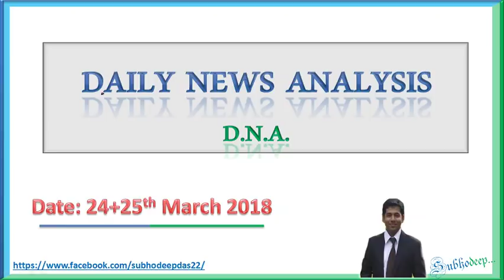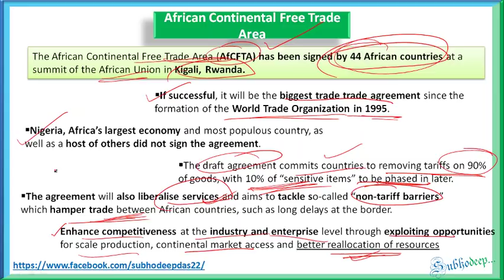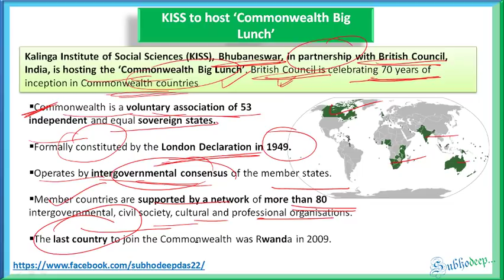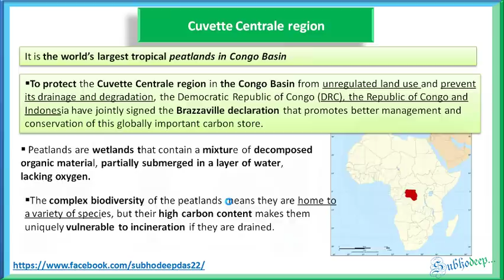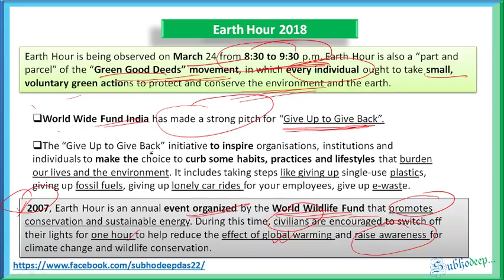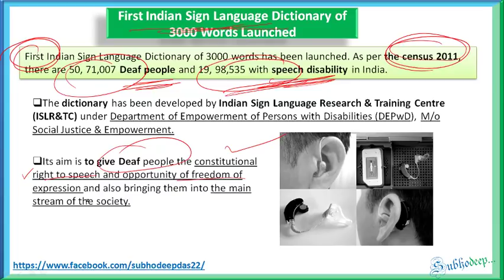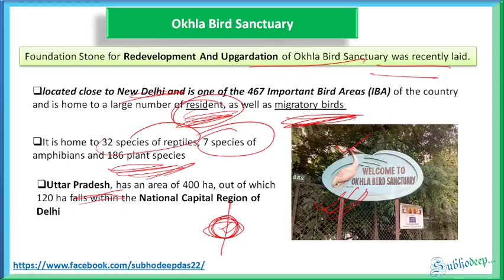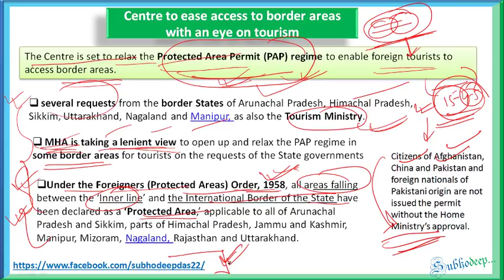25 March Prelims News (The Hindu, PIB ) PDF , for UPSC / BPSC / WBCS / JPSC/State PSCs